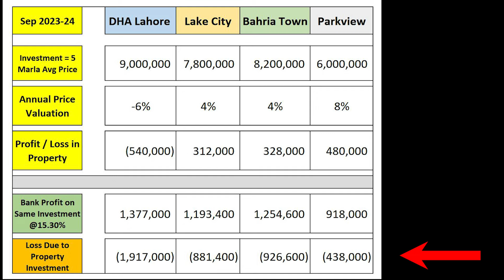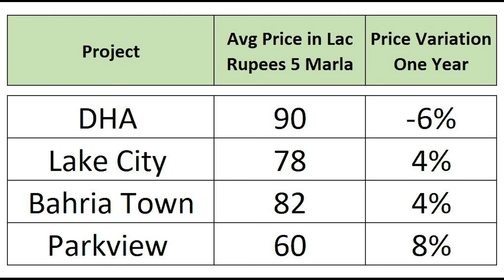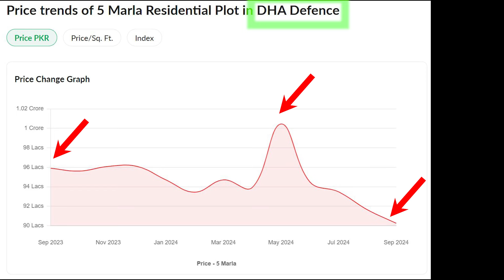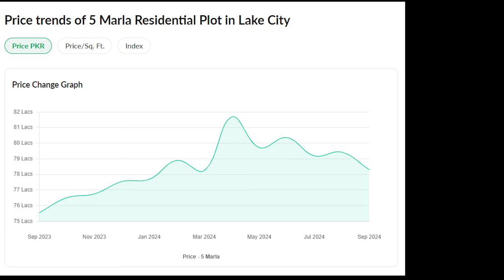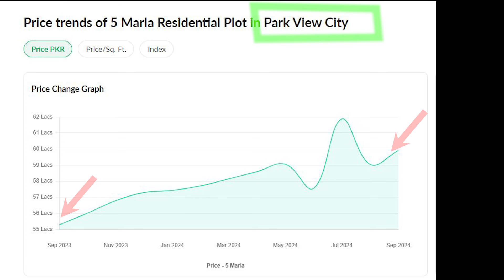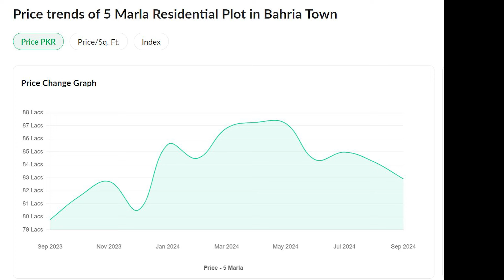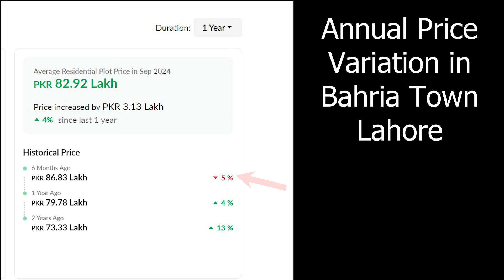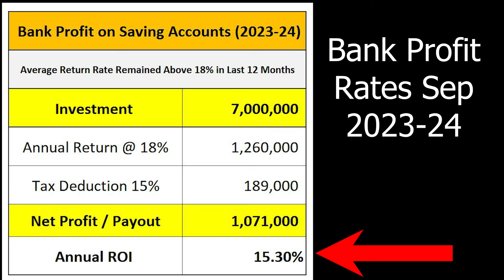Bank Profit Vs Property Investment in Mega Project of Lahore | DHA vs LakeCity vs Bahria Vs Parkview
In this episode we have presented complete research report on ROI of bank profits compared with real estate investment in 4 mega projects of Lahore namely DHA, Lake City, Bahria town , Parkview City Lahore. How can investors earn maximum profits.